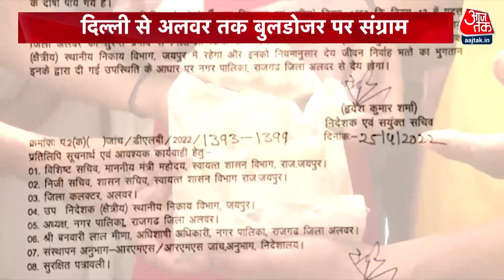Delhi से लेकर Alwar तक Bulldozer पर संग्राम, मंदिर तोड़ने पर मचा घमासान! | Dastak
राजस्थान के अलवर में अतिक्रमण हटाने के नाम पर 300 साल पुराना मंदिर तोड़ने पर आज साधु संतों का आक्रोश बाहर आ गया. हिन्दू संगठनों के कार्यकर्ताओं और साधु संतों के साथ बीजेपी नेताओं ने आज राजगढ़ के शहीद स्मारक से कलेक्ट्रेट तक मार्च किया. मंदिर तोड़ने के मामले में बीजेपी अब तक की कार्रवाई से खुश नहीं है और बड़े एक्शन की मांग कर रही है. राजस्थान के अलवर जिले के राजगढ़ की गलियां इन्हीं गगनभेदी नारों से गूंज रही थीं. ये आक्रोश है करीब तीन सौ साल पुरानी मंदिर पर बुलडोजर चलाने के खिलाफ. भगवा पोशाक में साधु संतों का काफिला राजगढ़ के कंपनी बाग के शहीद स्मारक से कलेक्ट्रेट के लिए निकाला था. साधु संतों के साथ कई हिन्दू संगठनों के लोग और बीजेपी नेता कार्यकर्ता इस आक्रोश मार्च में शामिल थे.